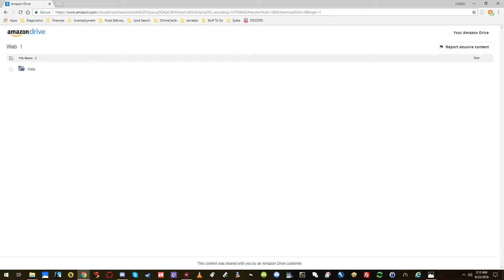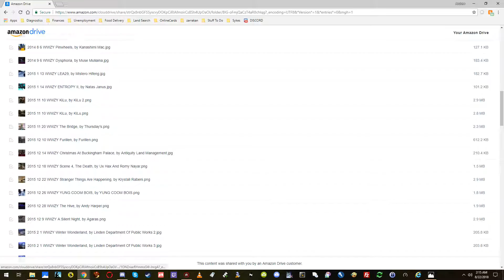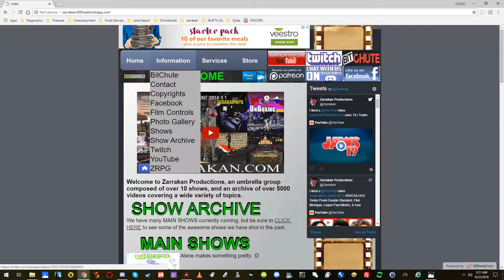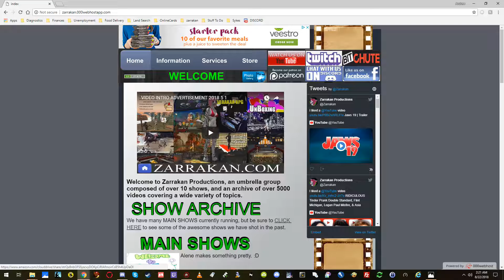2018 8 24 VWT Photo Gallery, by Zarrakan Productions